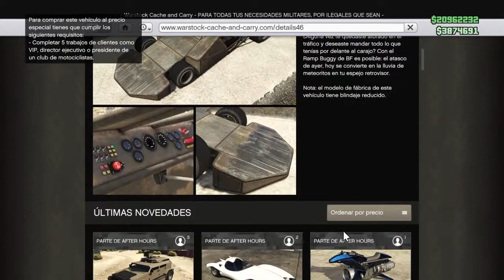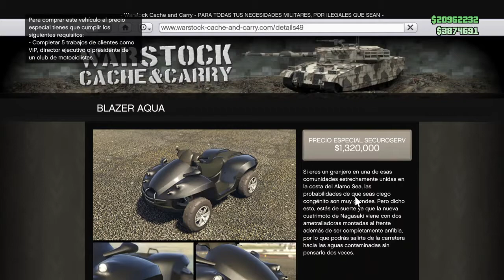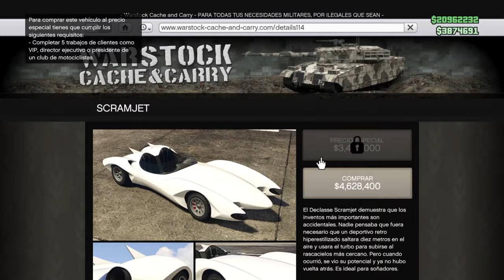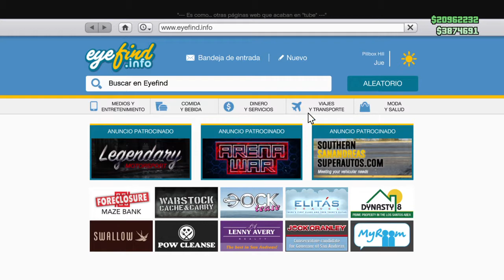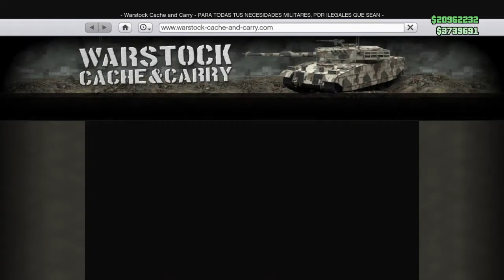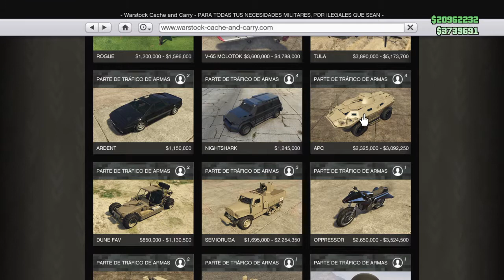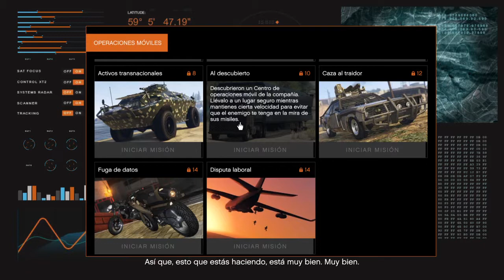MISIONES DE GTA V ONLINE DE PAM PS4 - Reabriendo el Bunker